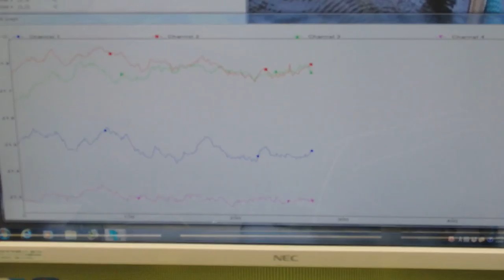オリジナル超音波プローブの「発振・制御」技術 ultrasonic-labo